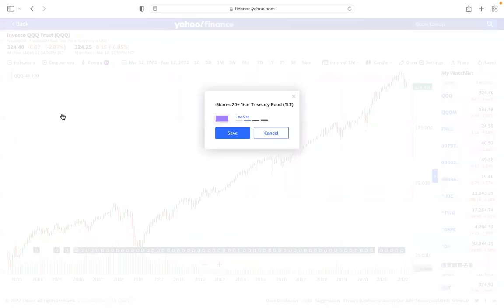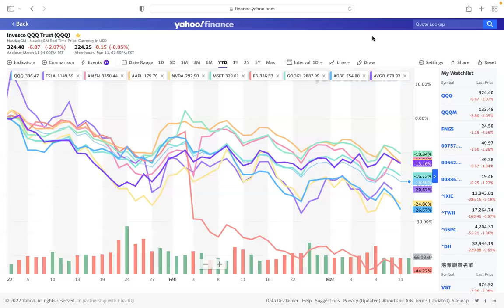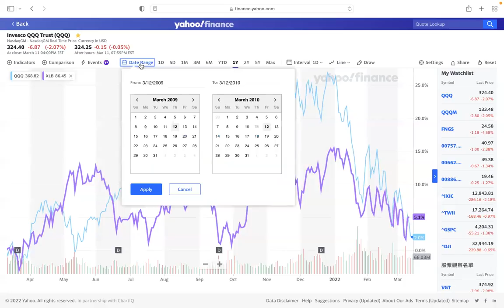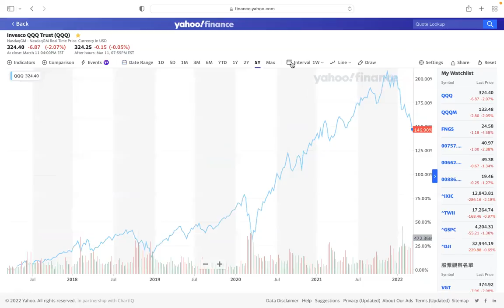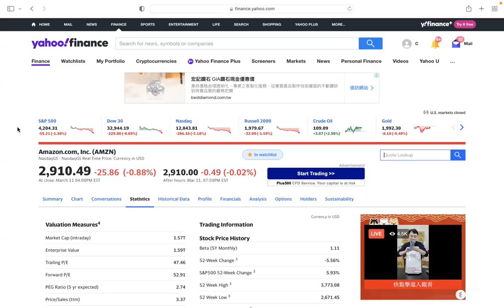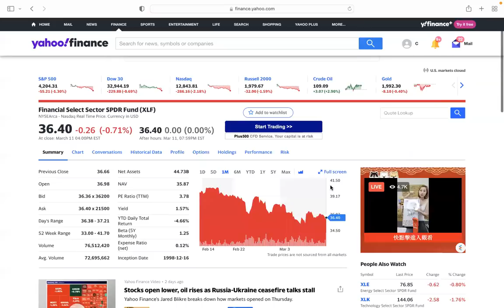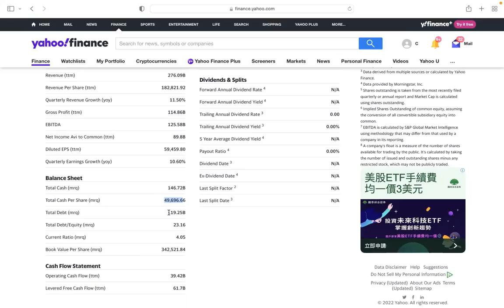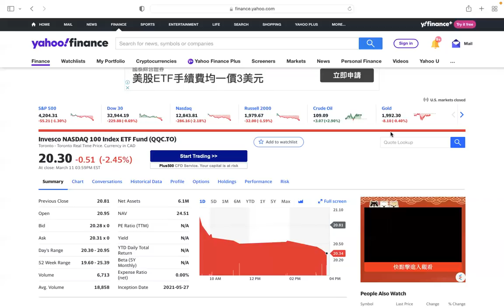【00309】clubhouse 輕鬆聊投資 2022年3月15日 CLEC投資理財教育學院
免責宣告
本網站影片僅是投資教育，所有的資訊僅供參考，並非投資建議。
投資須謹慎，投資要自行負責。

Clubhouse : @clecchairman 每週週六招開【clubhouse 輕鬆聊投資】
每週六 美西時間 早上6：00 am 台灣時間 10：00pm
【clubhouse 開房間】擁抱FIRE—financial independence, retire early（經濟獨立、早早退休）達到財富自由，提早過想過的生活。
Clubhouse Follow @clecchairman

2022 年度 CLEC ZOOM 投資課 & 輕鬆聊投資 CLEC 的投資開放教室( 時間 每個月 第二週和第四週的 美西週六 下午6:30pm 亞洲週日冬令時間 早上10:30am [ 夏令時間 早上 09:30am ]。）( 過去發布的ZOOM ID PASSWORD 作廢）
（ 未來全部用以下 相同ID 密碼 和 連結。只要準時進場所有人都可以參加。）
Meeting ID: 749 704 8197 Passcode: 253243
以下可以查所有課程日期
CLEC FACEBOOK ZOOM 課程表

A podcast on Anchor
Podcast on Spotify
Apple Podcast
搜尋 CLEC 投資理財教育學院 - 輕鬆聊投資

提供投資教育文章，上載於
FB（Wealthyin50 ＠California.Life.Enrichment.Club ) 網站如下: 在FB 搜尋 Wealthyin50

Bilibili : CLEC投资理财教育学院的个人空间 - 哔哩哔哩 ~ Bilibili

* 在台灣投資者我們不再建議買四大基金，只建議投資被動基金 00757（統一 Fang+) ；富邦NASDAQ 00662，就很棒了（買台灣發行的 美國ETF 00757 如果無法下單可能 要先到正券商補簽風險揭露書。）已經投資四大基金者，賣出 轉買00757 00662。可以定期定額 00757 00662 的證卷商 【統一證、華南永昌、玉山證、兆豐證、富邦證、國泰世華 】

    * * 在美國買 QQQ ；資金少的可以買QQQM 。在美國我們不再建議 投資 所有主動基金 包括我們過去推薦過的ARK 和以下和所有主動基金FDGRX ; FKDNX ; USNQX ; PRGTX 這些都不在建議投資。除非你是在401K 別無選擇形況下不得不投資。
    * * 巴西 最近出了一個 納斯達克指數基金有 NASD11
    * 中國 除了 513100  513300 和 國泰160213（和513100績效相當）  ; 华夏纳斯达克100ETF(QDII)(513300) 中國境內證券可買的QQQ－159941（比513100績效好一點點）、161130（績效比513100差一點點。）、中國境內可買的QQQ基金－華安040046（和513100績效差不多）、廣發270042（比513100 績效好一點）、易方達161130（比513100 績效差一點點）、
    * 還可以用 深港通 滬港通
    * * 代碼2834可以用港幣買，
    * * 代碼9834可以用美金買的。
    * 香港 ChinaAMC NASDAQ 100 ETF HKD 3086； ChinaAMC NASDAQ 100 ETF USD 9086 ；iShares 安碩納斯達克100 ETF 2834（港元）/9834（美元）
    * 香港 三星 NYSE FANG+ ETF 美元櫃檯〈9814.HK〉；港元櫃檯 〈2814.HK〉
    * 在加拿大的還是建議 換美金 直接買QQQ
    * 在澳洲的朋友 建議當地 買 NDQ ; FANG.AX
    * 在英國 的朋友 建議投資iShares VII Public Limited Company - iShares NASDAQ 100 UCITS ETF (CNDX.L)
* 歐洲的朋友可以買 EQQQ(Invesco EQQQ NASDAQ-100 UCITS ETF Dist)About us | Trading Platform | Online broker DEGIRO
    * 在日本可以買iFreeNEXT FANG＋インデックス/ 大和アセットマネジメント株式会社
    * 新加坡 在DBS購買   Franklin Technology Fund - A - SGD - Hedged - Acc

不要買保險：不要買年金：不要買債卷

建議新來的朋友先觀看以下影片，理解我們的投資哲學。
CLEC 一億元的投資理財講座（二）你絕對不能錯過 2021年1月9日 CLEC 投資理財教育學院

【保險的真相】賣保險是永遠的虧損。保險買越多、會越窮

經過長時間的驗證，買進指數基金，長期持有，永遠不賣的簡單方式可以帶給一般人足夠的財富。